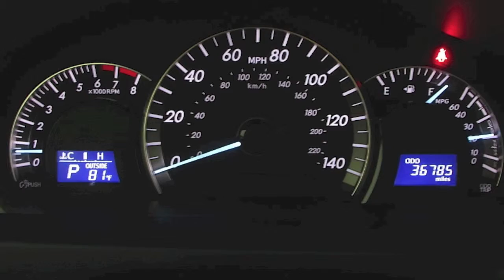2012 Toyota Camry SE in Richmond, VA 15P251